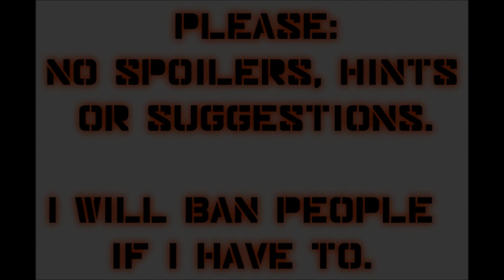Let's Play Mass Effect 2 (Blind), Part 73: Miranda - The Prodigal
(Part 1 of 2) We head back to Illium once again, to help Miranda's sister. Various other events transpire along the way.